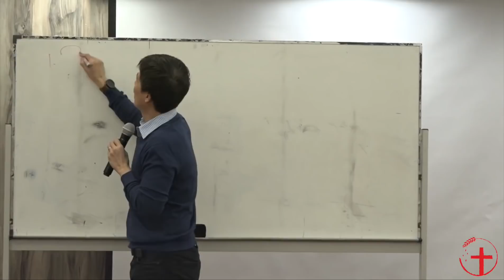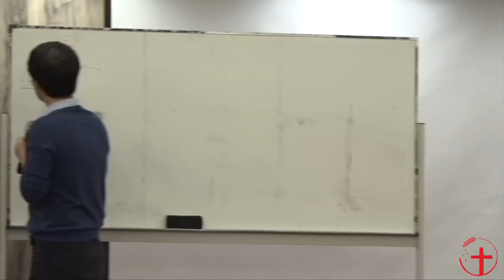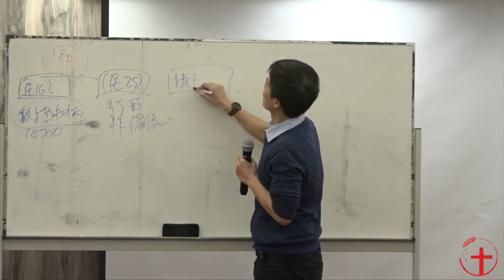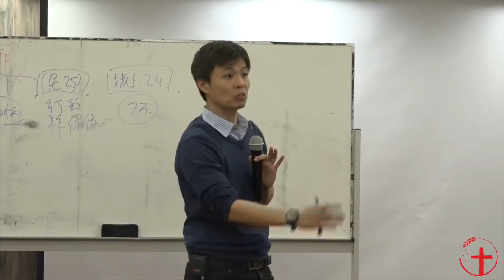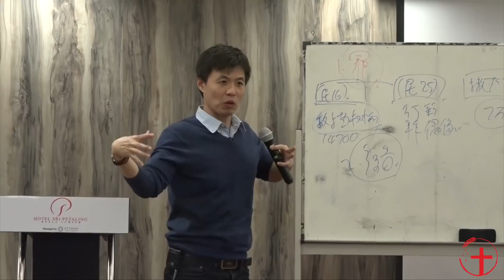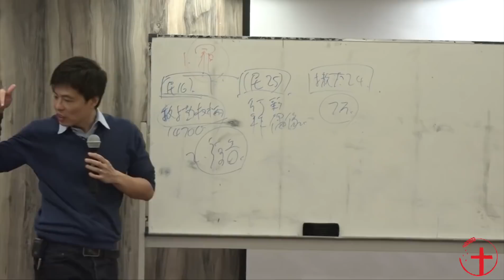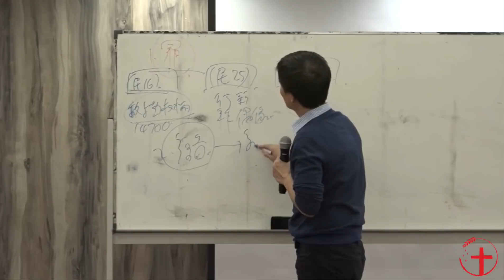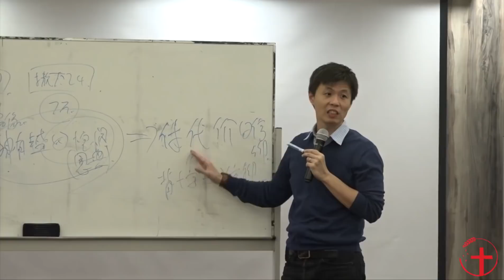20200220 吉隆坡培灵会 | 01 如何靠真理和圣灵面对疫情？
「吉隆坡培灵会」信息分享
主题：01 如何靠真理和圣灵面对疫情？
分享者：朱志山牧师 / Pastor Vincent Choo